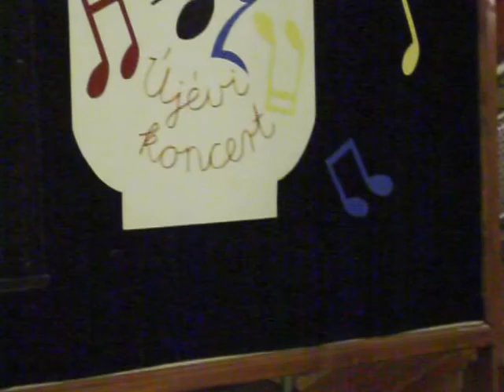Újévi koncert SZENT IMRE KATOLIKUS ISKOLA 2014.01.23. kép: Takács József